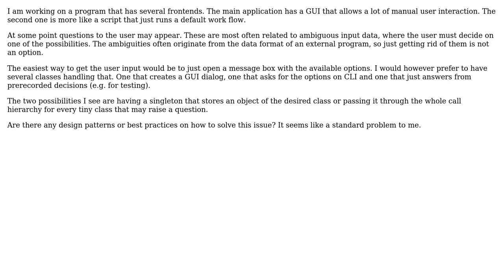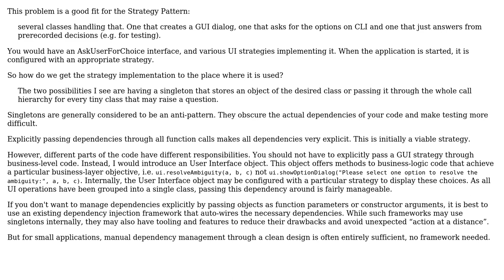Design Pattern for asking users for clarification with one of multiple UI types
Software Engineering: Design Pattern for asking users for clarification with one of multiple UI types

With thanks & praise to God, and with thanks to the many people who have made this project possible! You are responsible for your own actions.